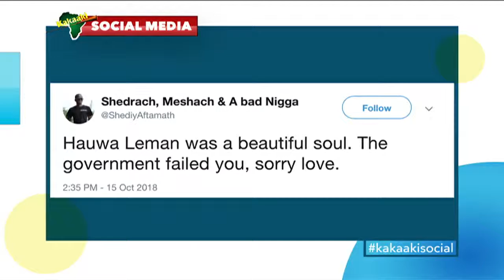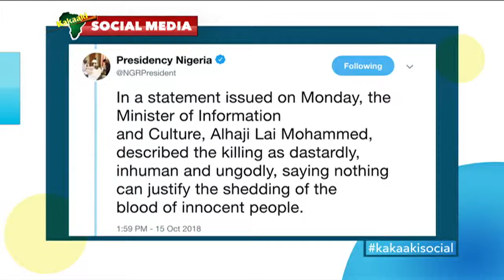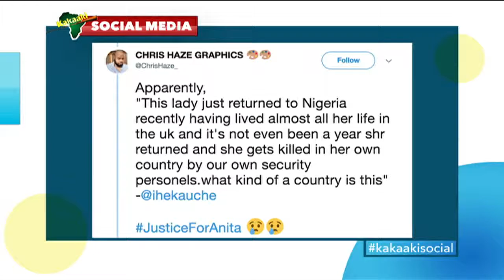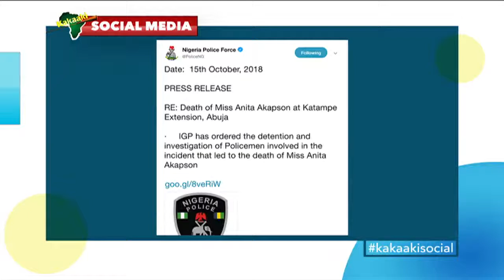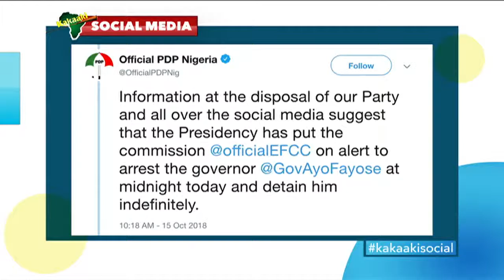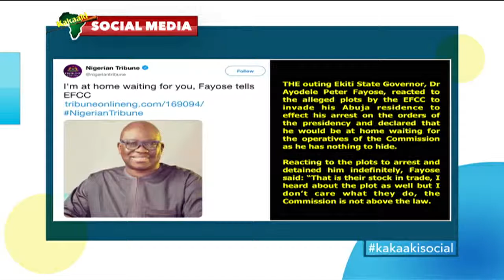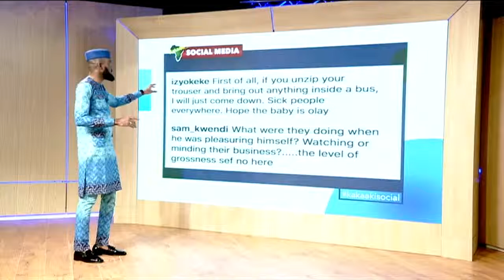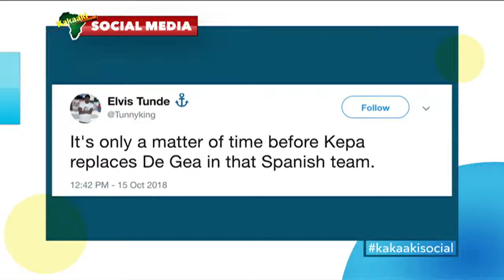Kakaaki Social - Tuesday October 16, 2018